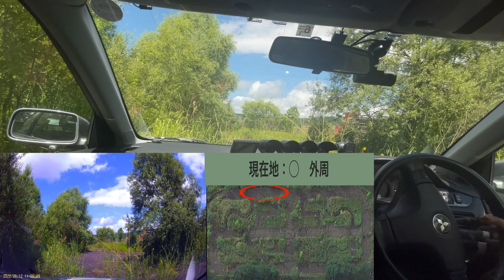【ランエボ で】廃道を運転しよう！